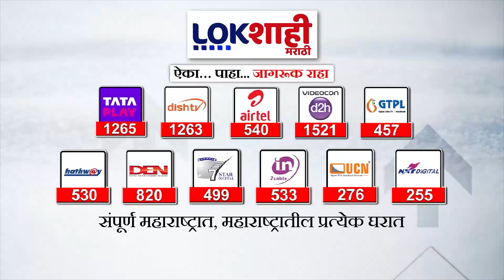Nana Patole : जामखेड दुष्काळाची पाहणी करतांना नाना पटोलेंची शेतकऱ्यांशी चर्चा, सत्ताधाऱ्यांवर टिका